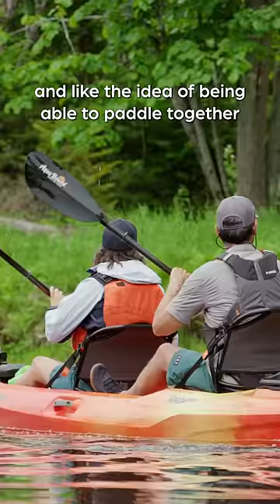The Ultimate Tandem Recreational Kayak?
This tandem recreational kayak was designed to let two people paddle together, and enjoy each other's company together on the water thanks to a unique seating design.